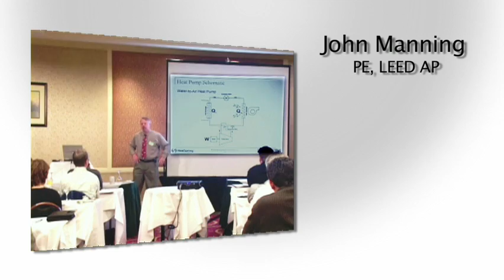Entry Level Geothermal Certificate Course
This six-week interactive course uses reading assignments, video instruction, homework, quizzes, and a capstone lecture to give you a solid foundation for success in the geothermal industry. The course is broken down into six weekly assignments. Each week has a specific learning theme - the assigned reading, web links, worksheets, and videos for that week will give you one piece of the puzzle, and we'll put them all together at the end. A score of 70% or higher on the final exam earns an Entry Level Geothermal Professional Certificate.